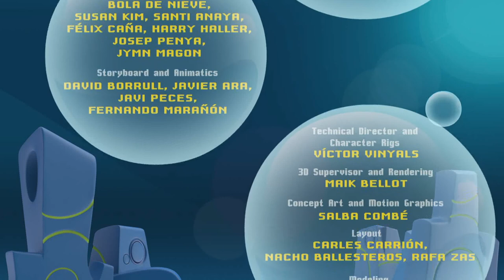Bubble Bip // Episode 17-You need water Bip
Bip is getting dirty and dirtier, and he can barely see through his muddy glasses. The kids want to give him a shower, but it’s going to be one of the most complicated tasks ever!